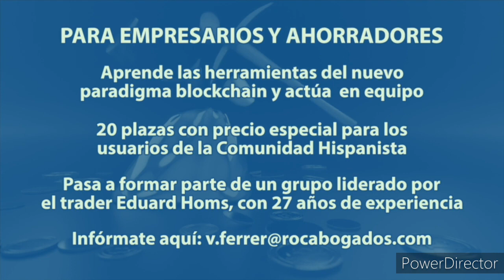Marruecos invade Canarias